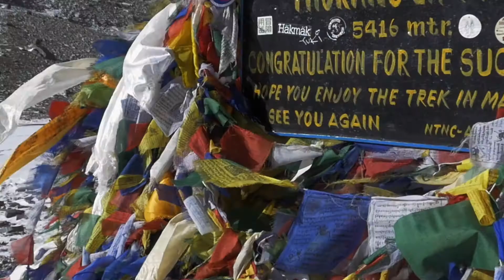Backpacking Nepal // Doing the Annapurna Circuit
The Annapurna Circuit is a trek in Nepal that hits an incredible 5416m in altitude. The highest spot will be achieved by climbing Thorung La pass, one of the highest passes in the world. Thorung La is part of Annapurna (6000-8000 meter) and belongs to one of the biggest mountains in the world.

We did the track in January. By doing so we avoided the mass-tourism peak season (aug-dec) and we're able to find a place to sleep every night, without making a reservation in advance. Some nights at the top hit around -25 degrees celsius. Nevertheless, a thrilling experience I would recommend for every adventure-seeker and passionate hiker around the world.

Camera Setup:
// Camera: GH4
// Lens GH4: 14-140MM F/3.5-5.6 ASPH POWER OIS LUMIX G VARIO
// Lens GH4: 25 mm F/1.8 ASPH LUMIX G VARIO

Editing:
// Final Cut Pro
// Color Finale
// After Effects